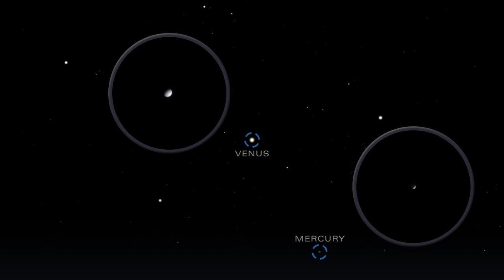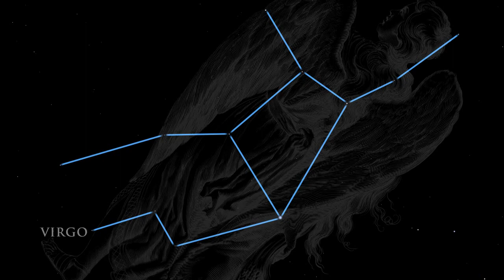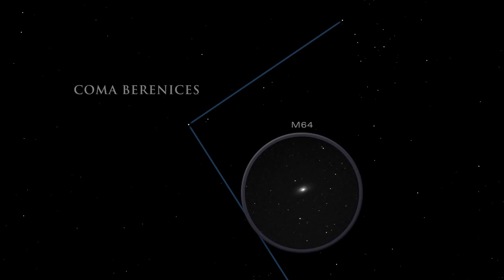Highlights of the Night Sky - May 2015 | Astronomy Space Science Video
- what to look for in the night sky during May 2015.

Credits: STScI